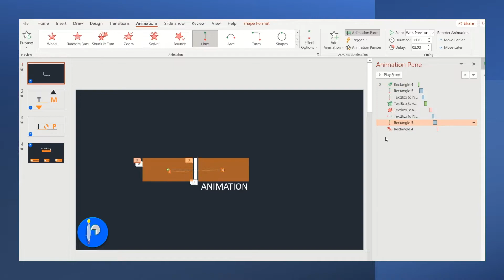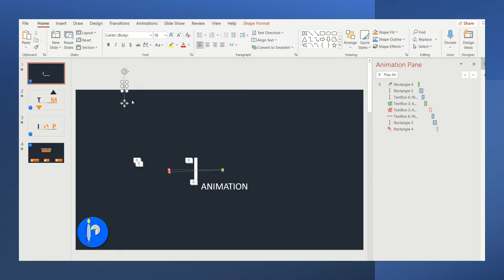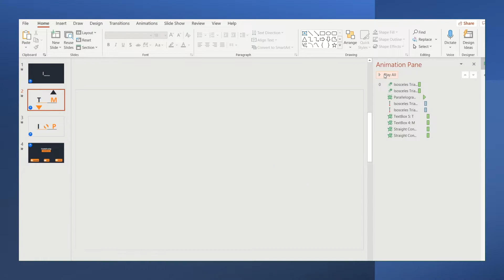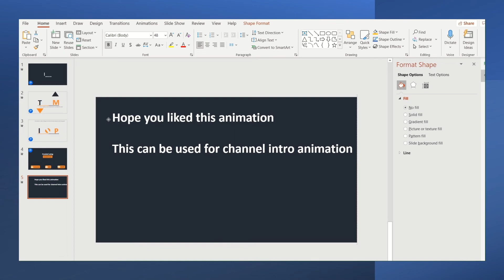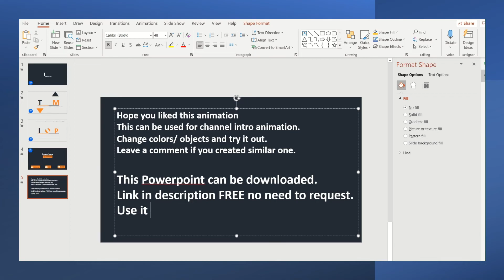Download POWERPOINT Youtube Channel Intro Animation Create - motion graphics animation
Create and Download smooth Beautiful Youtube Channel Intro video animation  in POWERPOINT